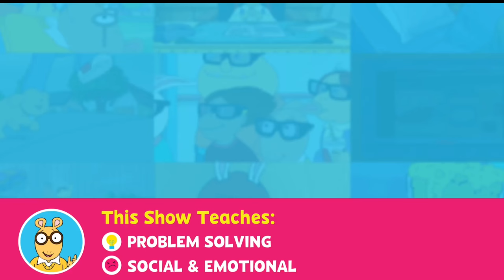ARTHUR: Library Card Song!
Having fun isn't hard when you've got a library card! Watch full episodes of ARTHUR weekdays on PBS KIDS (check local listings)